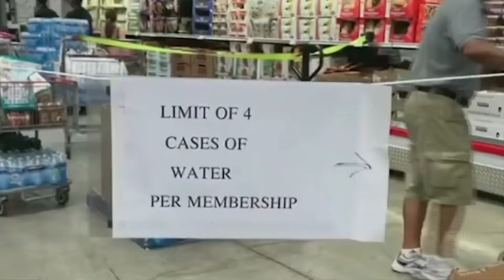SOME STORES ARE OUT OF ⛽🍞🚰PRAY FOR EVERYONE!🙏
Are you New to our channel? Catch up by watching our vlogs